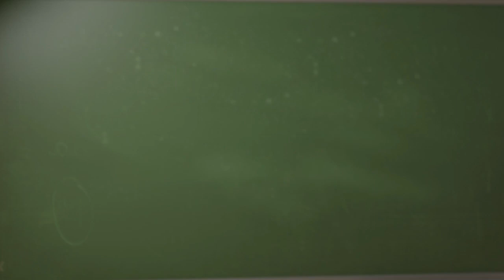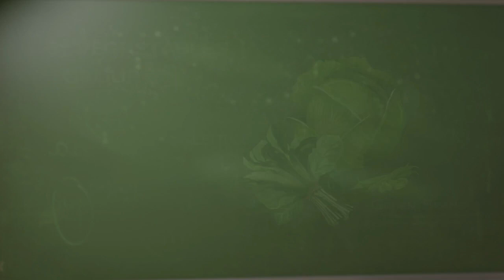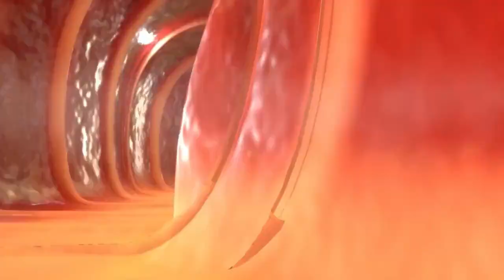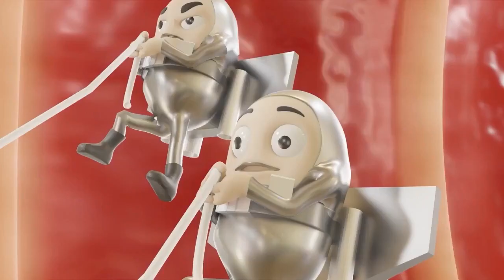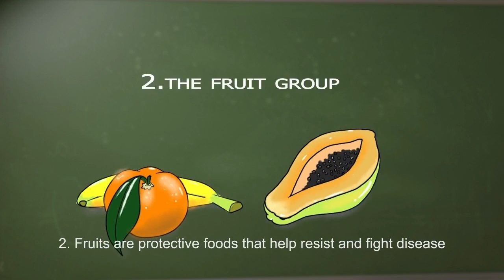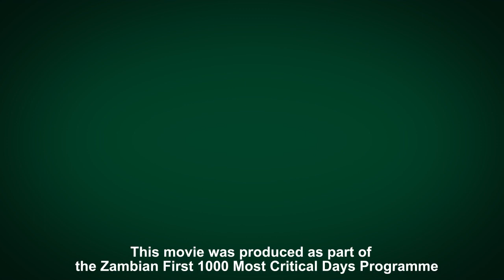Let me tell you (S1E1) – Introduction to the body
Pilot episode of a series on nutrition, WASH and health. This episode introduced the characters and the human body. Let me tell you is the first Zambian TV-Show on Nutrition and WASH with a strong focus on entertainment which is entirely produced in Zambia.
The episodes are recorded in the local Nyanja language with English subtitles. The show was produced with partners from NFNC, MOH, UNICEF & USAID by FANSER Zambia, Gesellschaft für Internationale Zusammenarbeit (GIZ).